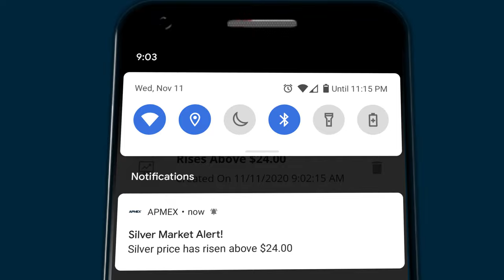APMEX App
APMEX is the largest Gold and Silver retailer online. With over 8,000 Gold, Silver, Platinum and Palladium products, APMEX offers the largest selection and best service in the industry. Visit the Education Center at APMEX.com to learn which products are right for your investment strategy and to shop Gold & Silver products.